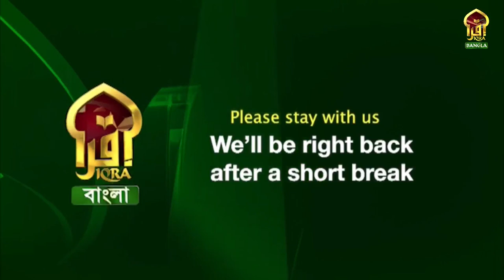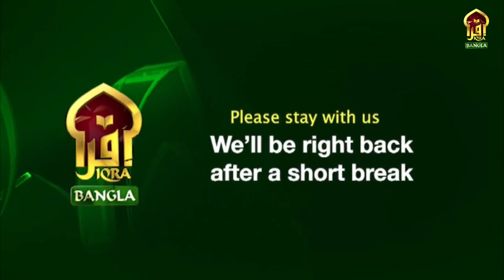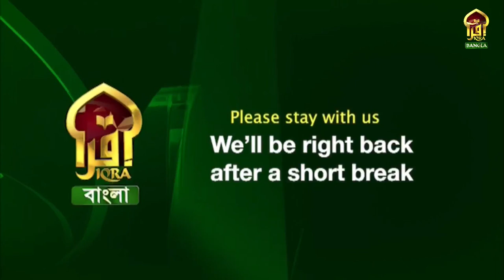LEGAL HOUR || 27112023